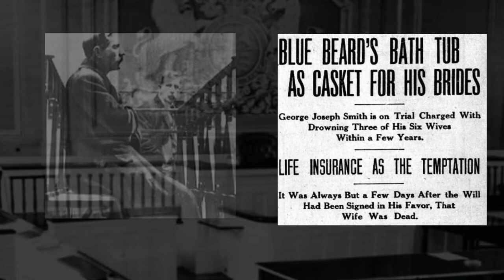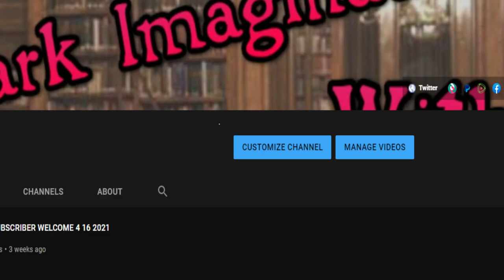BRIDES IN THE BATH [A Moment in Crime]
In the early twentieth Century, a man who believed himself invincible carried on a "Bluebeard-like" campaign to marry women and then take their money.  But the fiendish plots in which he engaged entailed the brutal murder of those brides.

RUMBLE: @HistoryGuy63